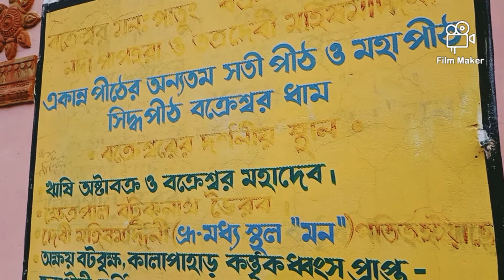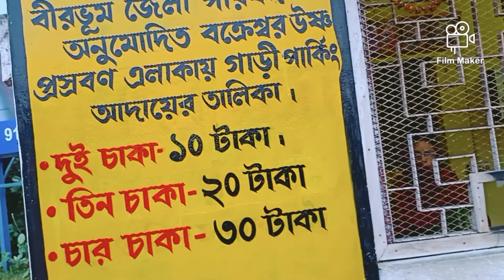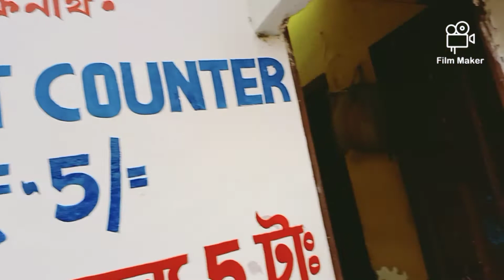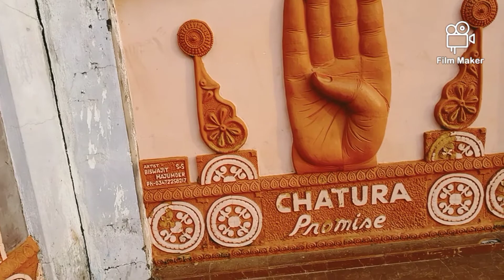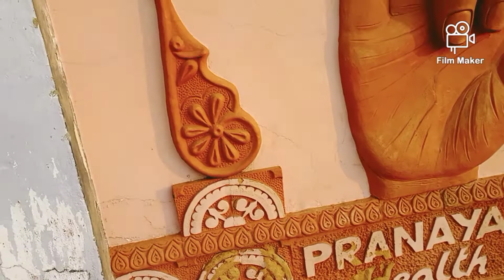Bakreshwar Hot Spring || Welcome to Captain Uncle's Vlog